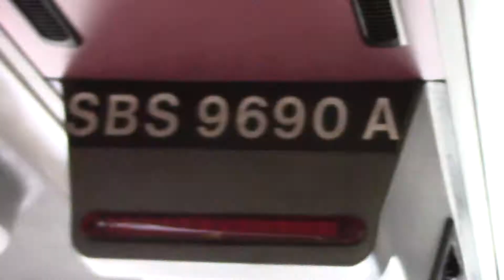[SBST]Rare Cameo - SBS9690A On 107M (Dennis Trident 3 Duple Metsec)